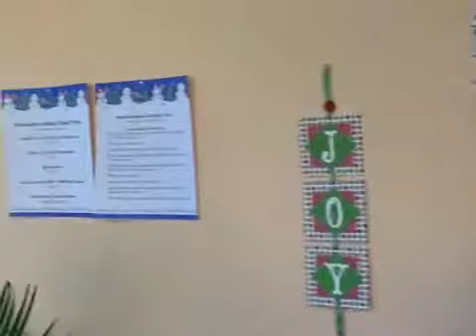Hi Desert Book Oasis Is Ready for Holiday Shoppers!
We had a great turnout for Small Business Saturday! Thank you so much to everyone who came! We will have unique and affordable gifts available through Christmas, including new gift books and handcrafted cards and gifts by local artists.